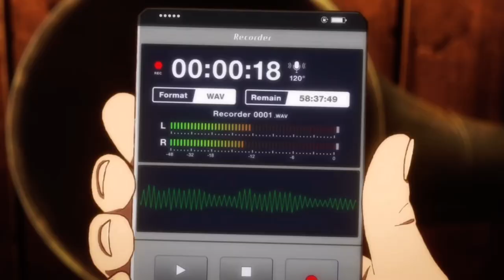Godzilla: Singular Point | Official Trailer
Godzilla S.P coming on April in 2021

Godzilla S.P Trailer